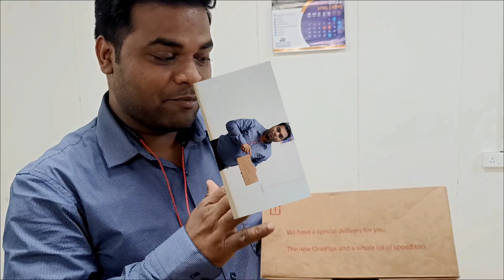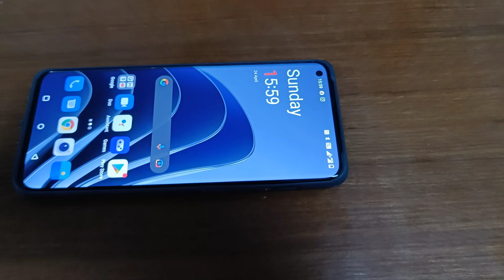Unboxing OnePlus 10Pro Top varient Flagship mobile phone, Review and price have a look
Unboxing OnePlus 10Pro Top varient Flagship mobile phone and Review and price have a look